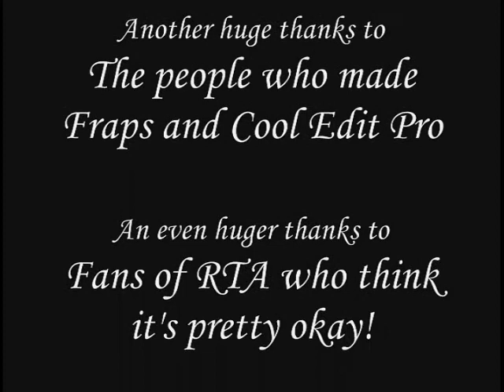Reynaldo the Assassin: Episode 21